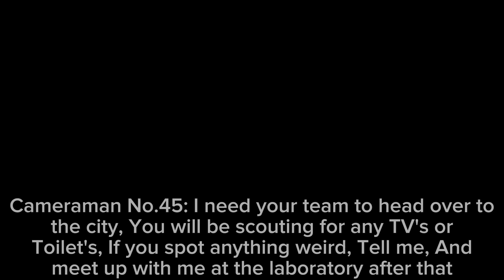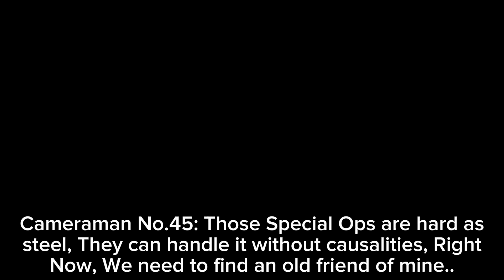Toilet Operation: Season 2 Episode 8 Part 1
Original Series: Skibidi Toilet by @DaFuqBoom

Game Creator: @PoisonousBeast